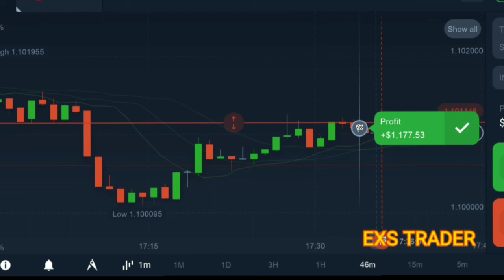Kawal Emosi iq option exs trader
iq optioniq option
iq option malaysia,
iq option live,
iq option tamil,
iq option strategy malaysia,
iq option strategy 2021,
iq option auto take profit,
iq option app,
iq option auto trading,
iq option android,
iq option ads,
iq option app how to use,
iq option alligator,
a iq option é confiavel,
skrill a iq option,
como a iq option funciona,
como a iq option ganhar dinheiro,
como usar a iq option,
como depositar a iq option,
como operar a iq option,
vela a vela iq option,
iq option best strategy,
iq option bot,
iq option binary options strategy,
iq option bangladesh,
iq option beginner tutorial,
iq option bollinger bands,
iq option best indicator,
iq option best strategy 1 minute,
bollinger bands b iq option,
b bot iq option,
iq option copy trading,
iq option crypto trading,
iq option change currency,
iq option cross signal robot,
iq option cheat,
iq option cci strategy,
iq option cfd trading,
iq option cyber tamizha,
iq option deposit,
iq option digital trading strategy,
iq option demo account,
iq option deposit visa card,
iq option deposit malaysia,
iq option digital strategy 2021,
iq option digital,
iq option digital trading,
iq option engulfing,
iq option easy strategy,
iq option engulfing script,
iq option elder impulse system,
iq option earn money,
iq option english,
iq option ema strategy,
iq option easy strategy 2021,
suporte e resistencia iq option,
lta ltb iq option,
call e put iq option,
iq option e furada,
compra e venda iq option,
acima e abaixo iq option,
oferta e demanda iq option,
suporte e resistencia iq option m1,
iq option forex trading,
iq option for beginners,
iq option fractal strategy 2021,
iq option fractal,
iq option forex strategy,
iq option free signal,
iq option free,
iq option fake or real,
iq option gold trading,
iq option game kaise khele,
iq option guide,
iq option gold,
iq option golden strategy,
iq option group telegram,
iq option gcash,
iq option good or bad,
ponto g iq option,
iq option halal or haram,
iq option how to make money,
iq option hack,
iq option halal atau haram,
iq option hacking secret strategy,
iq option haram,
iq option how to deposit money,
iq option how to play,
iq option indicators,
iq option indonesia,
iq option investment,
iq option in tamil,
iq option iman kamil,
iq option ipad,
iq option indicator mt4,
iq option jamaica,
iq option jazzcash,
iq option judi,
iq option job interview,
iq option withdraw jazzcash,
iq option kaise khela jata hai,
iq option deposit with jazzcash,
iq option ki puri jankari,
iq option katie,
iq option keltner channel,
iq option king,
iq option khelne ka tarika,
iq option ke bare mein jankari,
iq option king aa,
iq option ka use kaise kare,
iq option kaise use kare hindi,
iq option live trading,
iq option legit,
iq option legit or scam,
iq option live stream,
iq option live trade starting with only $10,
iq option latest strategy,
iq option leverage,
iq option malaysia withdrawal,
iq option mobile strategy,
iq option millionaire,
iq option moving average strategy,
iq option macd strategy,
iq option mobile,
iq option malaysia penipu,
iq option no loss strategy,
iq option never lose strategy,
iq option nepal,
iq option no deposit bonus,
iq option new,
iq option new strategy,
iq option no loss,
iq option non repaint script,
padrao n iq option,
iq option otc,
iq option otc market strategy,
iq option otc indicator,
iq option online investing platform,
iq option on mobile phone,
iq option on iphone,
iq option online,
iq option office,
como funciona o iq option,
como usar o iq option,
como usar o iq option no celular,
o que é iq option,
o que é gale iq option,
como usar o iq option iniciante,
binance o iq option,
o primo rico iq option,
iq option pemula,
iq option vs,
iq option verification,
iq option vs olymp trade,
iq option vip,
iq option vs forex,
iq option vs expert option,
iq option vs iq broker,
1 minute trading strategy iq option,
iq option 2 minute strategy,
iq option 2021 strategy,
iq option 2 minute strategy 2022,
iq option 2022 strategy,
iq option 2 minute strategy 2021,
iq option 2021 live,
2 minute iq option strategy